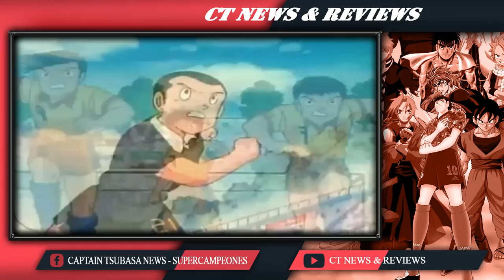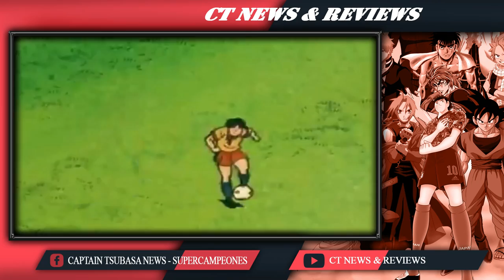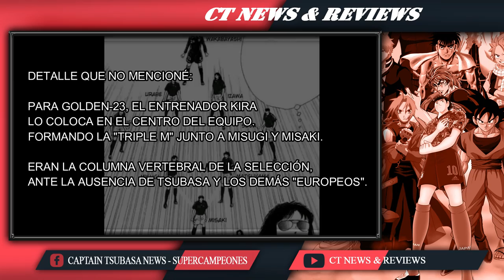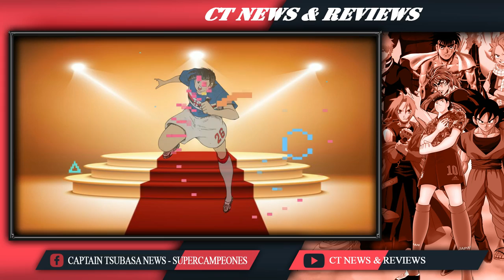VERSUS DEFENSORES JAPONESES: MATSUYAMA VS. AKAI - ¿CUÁL ES EL MEJOR? - SUPERCAMPEONES